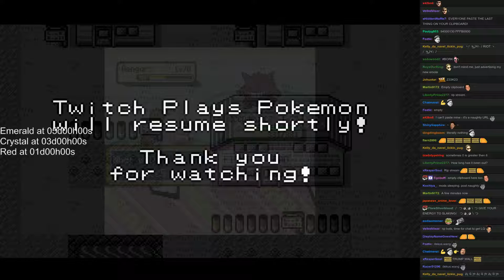Twitch Plays Pokémon Intermission